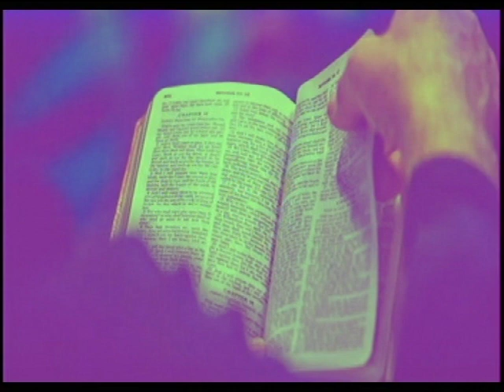LUKE 3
FreeconfrencecallHD. Com
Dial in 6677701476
Code 344823#